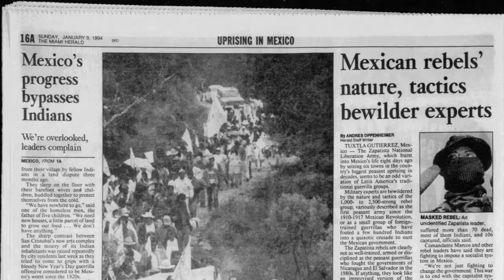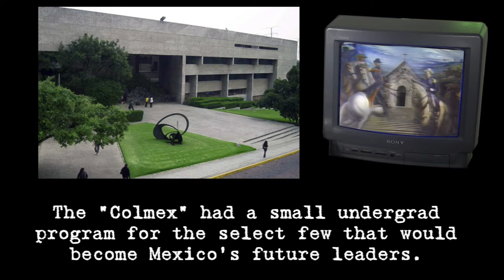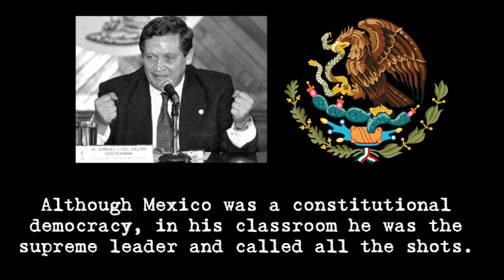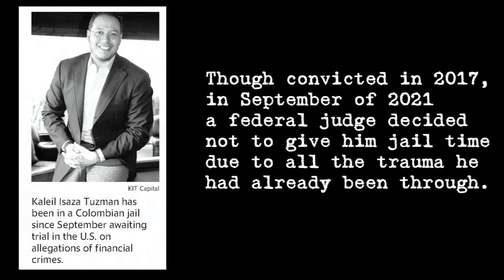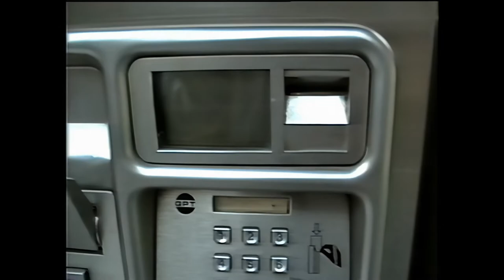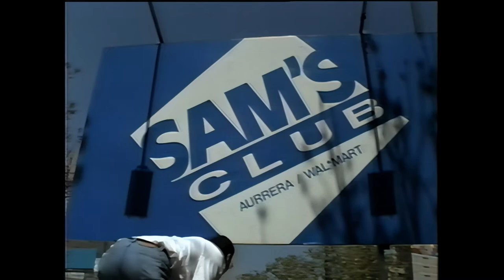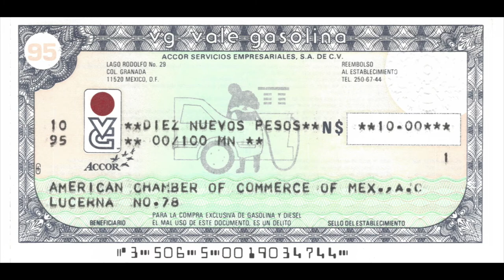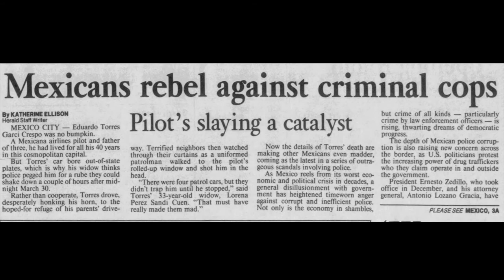mExpats: Episode 6 - Law And Order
Synopsis: Here we get a primer on Mexican constitutional democracy with a little help from the Colegio de México law professor Samuel Del Villar and America's fraudster celeb Kaleil Isaza Tuzman. The episode also delves into Josh's many run-ins with corrupt police and his evolving outlook on the future of the Rule of Law in Mexico.

About the series: Joshua Cohen lived in Mexico between 1991 and 1997, first as a student and then working as an economist at the American Chamber of Commerce by day and playing guitar in the Mexican funk band Signos y Sombras at night. This was period of great political and economic upheaval which  encompasses the time leading up to and including Mexico joining the North American Free Trade Agreement (NAFTA) and the peso devaluation of 1994.

For much of that time Josh took home videos of his experience and recently decided to convert these (and his life) into a sitcom: mExpats. It is the story of young American Expats who were in Mexico seeking opportunity while ostensibly helping out as the country confronted crisis after crisis.

Most of music in mExpats is by Joshua Cohen and his various bands. Featured in this episode are the following songs:

"mExpats" by Joshua Cohen
"Dame Por Favor" by Signos y Sombras
"Dr. Chilli Pepper" by Signos y Sombras
"El Dia Trae La Noche" by Signos y Sombras

We also get to enjoy the Mexican National Anthem (not written by Josh).